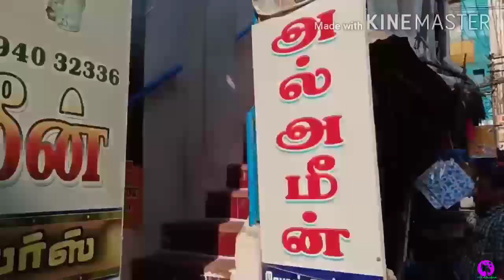திருச்சியில Aari Work , Bridal Blouse எல்லாம் எங்க தைக்க குடுக்கலாம்